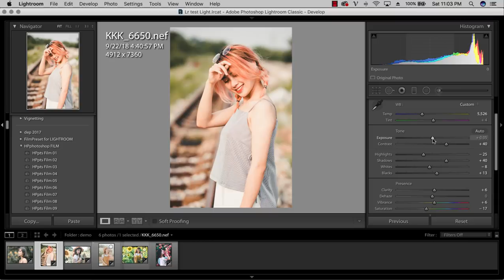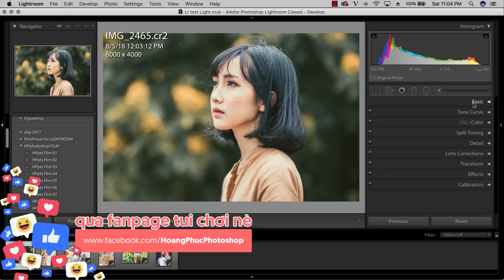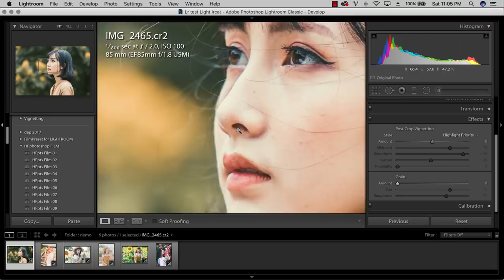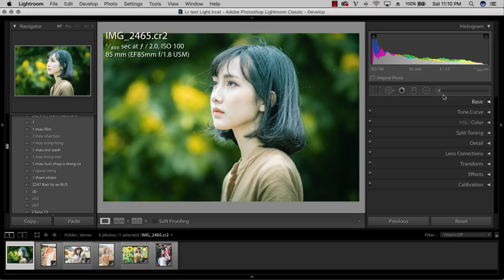Sử dụng preset để blend màu sao cho hiệu quả